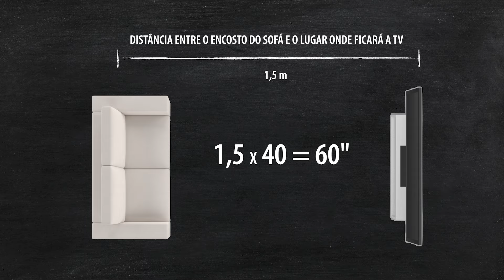Qual é a distância ideal da TV para o sofá?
Neste corte, vamos discutir uma dúvida comum: qual é a distância ideal da TV para o sofá?

Descubra como calcular a distância perfeita para garantir a melhor experiência de visualização, considerando o tamanho da tela e a resolução da sua TV. Evite forçar a vista ou perder detalhes importantes com essas dicas simples e práticas!